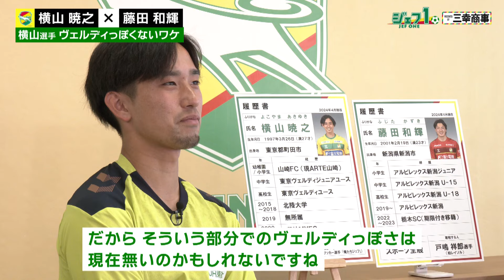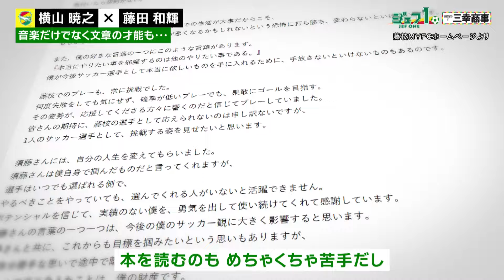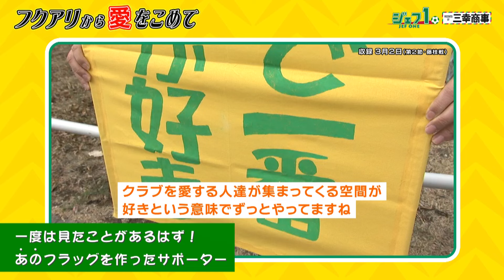「ジェフ１」2024年04月01日号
千葉県内のJ:COMチャンネル（地デジ11ch）で放送中！

ジェフユナイテッド市原・千葉の応援番組「ジェフ１」

4月1日号は
▼Wトーク　横山暁之選手＆藤田和輝選手　前半戦
▼履歴書トーク
　・ヴェルディっぽくない？横山選手
　・藤田選手プロ１年目　サッカー人生かけた猛練習
▼趣味はピアノで筆が立つ横山選手
▼ジェフサポから愛を込めて
・ジェフサポが選手に熱いメッセージ

ジェフ1応援マネージャー：野中ともこ

J:COMでジェフを応援しよう！あなたの加入がクラブの強化に！